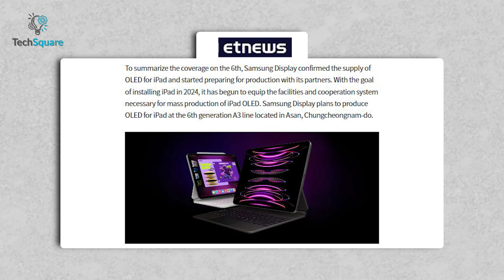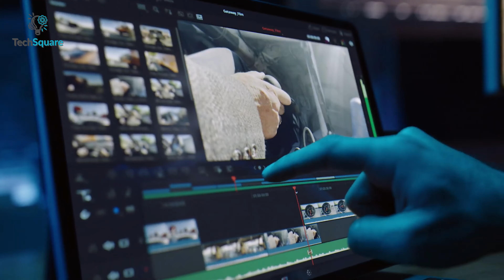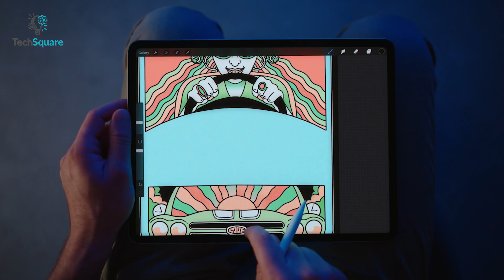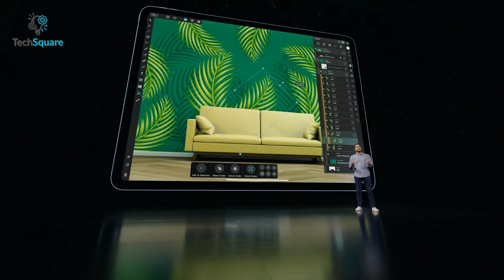iPad Pro M3 Is Worth Waiting! Here's Why!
Apple is said to be developing upcoming iPad Pro models scheduled for release in 2024. Speculations suggest that these devices will bring significant enhancements and improvements. Among the anticipated upgrades, one prominent feature is the inclusion of the M3 chipset, which is expected to make its first appearance in the iPad Pro lineup later this year. In this video, we are going to share more about the upcoming iPad Pro and why you should wait for it.

Follow us for updates:
Intro and Animation Credit:
***Video Source:
Apple